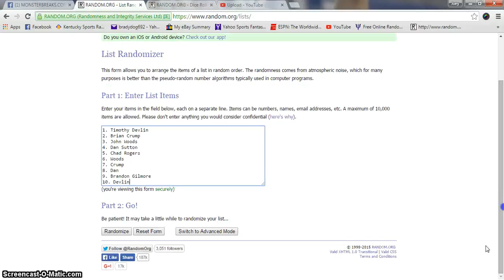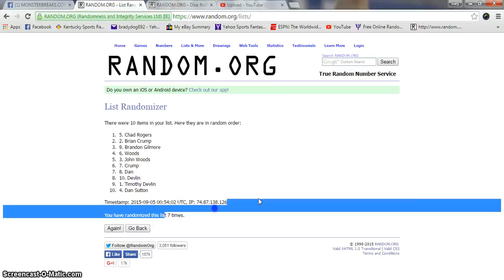2 Random teams Bowman chrome